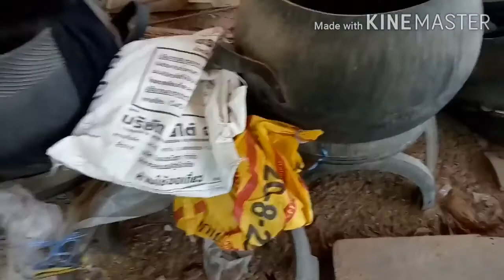เลี้ยงไก่บ้านยังไงให้มีรายได้ ไม่ยาก !!! # How to rise a chicken for in come. (EP.18)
เลี้ยงไก่บ้านใหมีรายได้ไม่ยาก ใช้พื้นที่หลังบ้านในการเลี้ยงปล่อยแบบธรรมชาติ  ไก่โตไว เเข็งเเรง สมบูรณ์ ฝากไว้เป็นเเนวทาง ฝากกดติดตามด้วยนะ ครับ 🙏🙏🙏